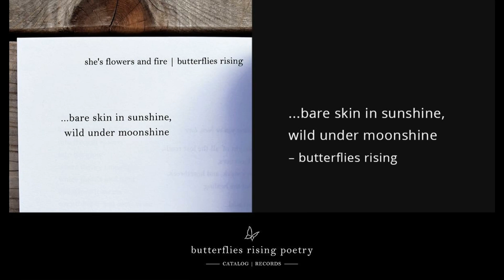i love in flowers, soft i love in fire, wild i love in sky, free i love in © – butterflies rising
i love in flowers, soft i love in fire, wild i love in sky, free i love in stars, forever ©  – butterflies rising micropoem